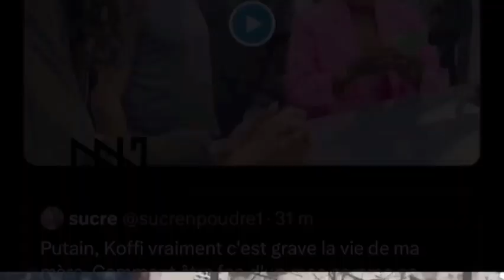🔮SCANDALE À PARIS :Koffi olomide aurait refusé de payer les maquilleuses après le tournage d'un clip